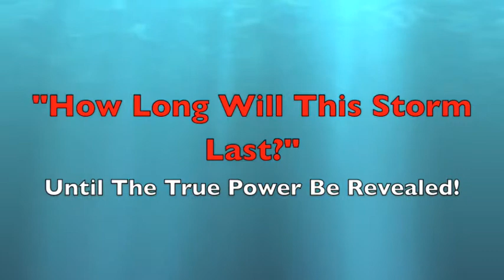How Long Will This Storm Last?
Apostolic, Pentecostal, Preaching, Sermon, COOLJC